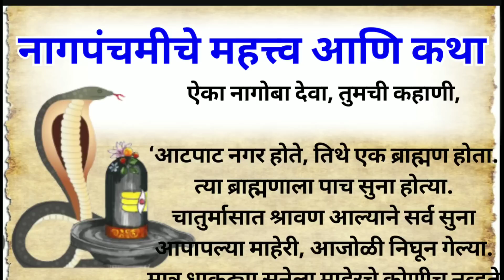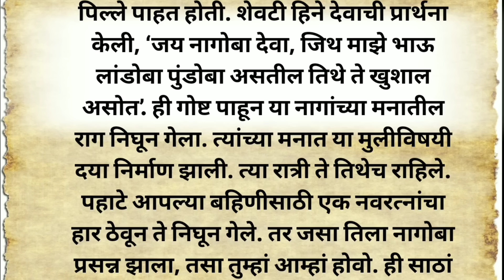नागपंचमीची कहाणी आणि महत्त्व|| पौराणिक कथा|| नाग पंचमी|| pouranik katha of nagpanchami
नागपंचमीचे महत्त्व आणि कहाणी|| पौराणिक कथा|| aadhyatmik katha|| pouranik katha of nagpanchami|